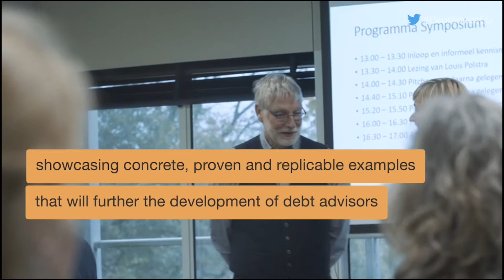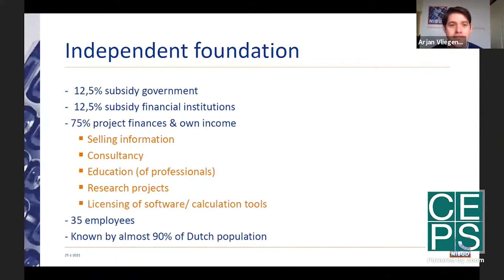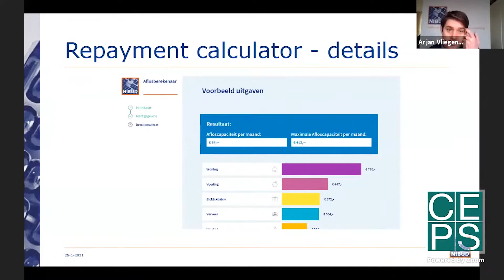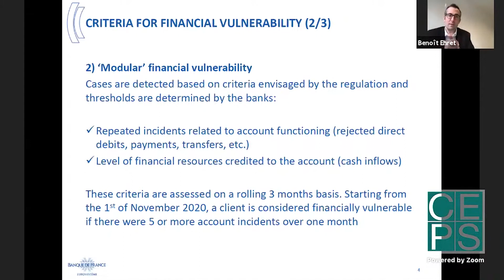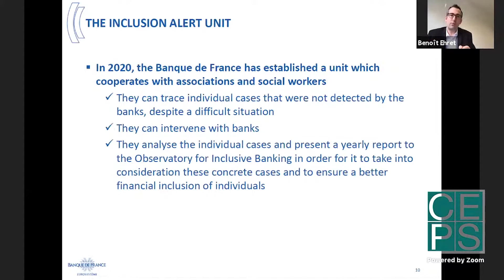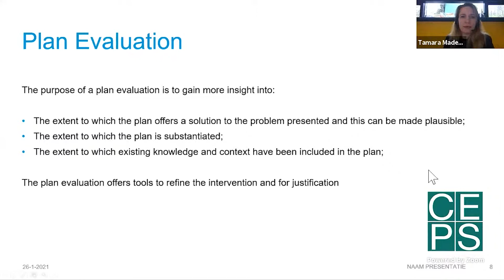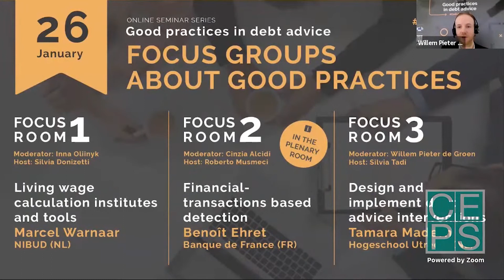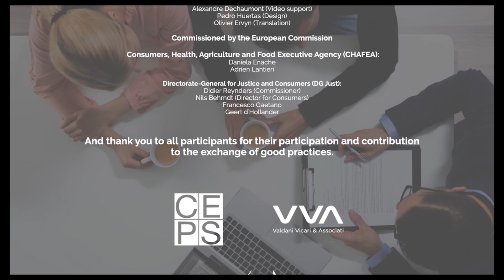Good practices in debt advice - Seminar 3